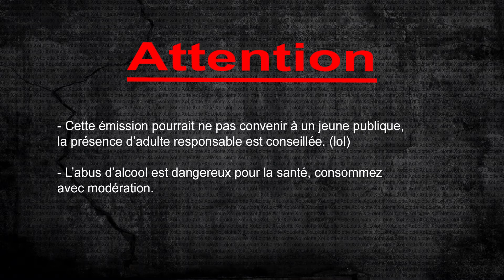💓ORGASME - ❌o Lolotte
★★★★★ ATTENTION GIRL ! ★★★★★ SWEETEAM ! SweeteaM !

⭐️  Comment faire un Orgasme ?! ❤ Cocktail ! ❤
1 cl de liqueur de menthe
2 cl de téquila
2 cl de crème de whisky

⭐️  ► Ensemble blanc collection 2016 de chez : H&M
String avec élastique style dentelle et tissus pour le reste.
Soutient gorge avec armature (corbeille) effet dentelle sur le dessous sans agrafe qui s’enfile comme un tee-shirt.

⭐️ ► Mon matériel :
Canon 650d
Canon 700d
Objectif canon 50mm f1.4
Objectif canon 70-200 f2.8 II
Micro rode smart lav

⭐️ ► Si dans deux ans je crée ma marque de lingerie, quel est le meilleur moyen de présenter mes modèles ? En lingerie :) Merci Bonne journée.

⭐️ ►  Les filles si vous voulez tourner avec moi contactez moi sur Twitter ou par email.